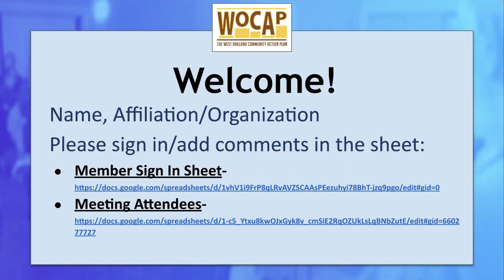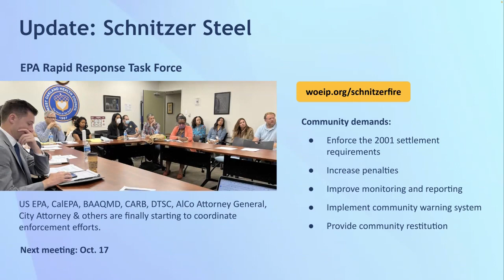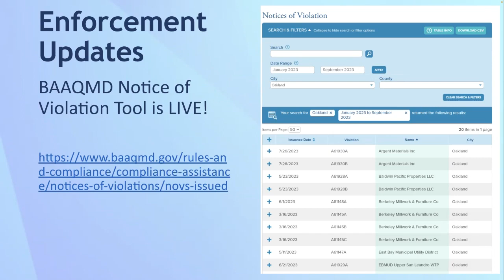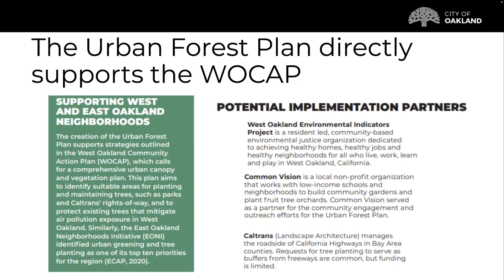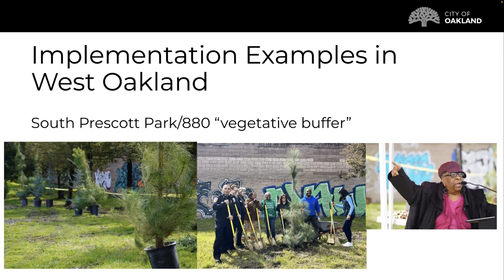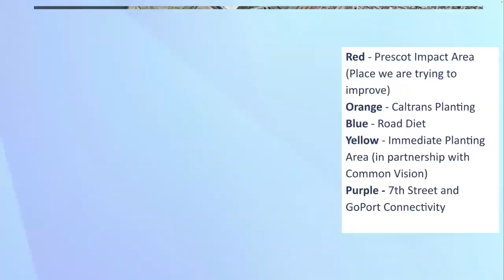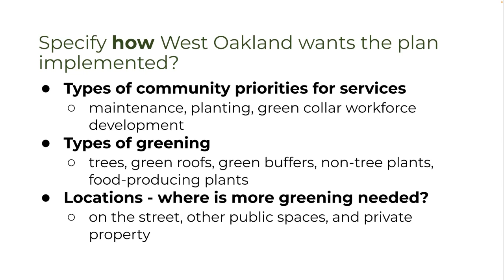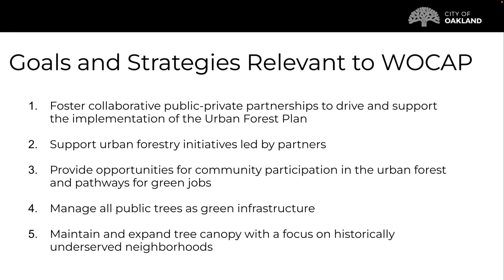October 4, 2023: WOCAP Steering Committee Monthly Meeting